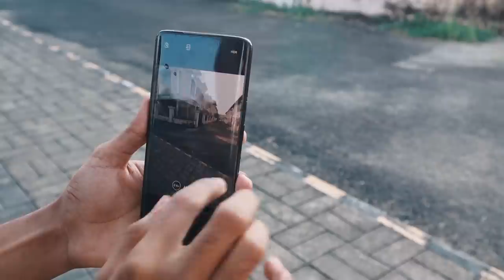അങ്ങനെ എന്റെ ഫോൺ വെള്ളത്തിൽ ഇട്ടു🥺തീരുമാനമായി😥ONEPLUS 7 PRO♥️ UNBOXINGDUDE l